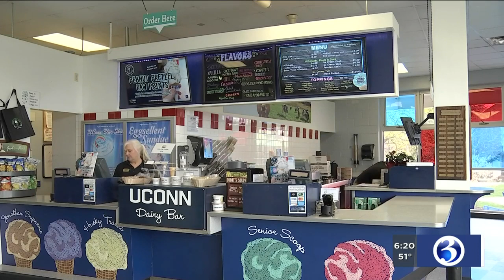VIDEO: The food of Storrs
You might think that Storrs is UConn and very little else.